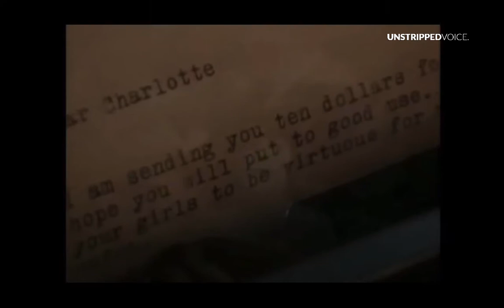Charlotte Hawkins Brown should never be forgotten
Have you ever heard of a lady named Charlotte Hawkins Brown?

Her contributions in the early 1900s and how she educated Black girls in the Jim Crow South should never be forgotten.